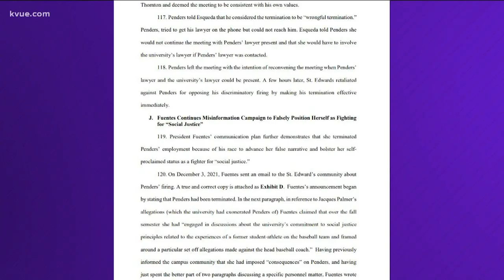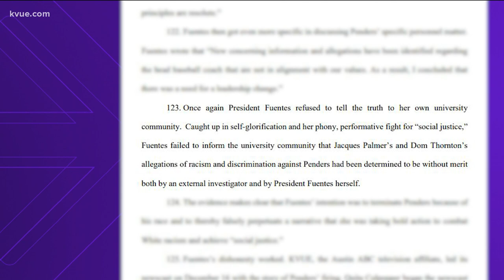St. Edward's baseball coach fired after allegations of racism sues university | KVUE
Former coach Rob Penders was terminated after an investigation into allegations of racism and discrimination.